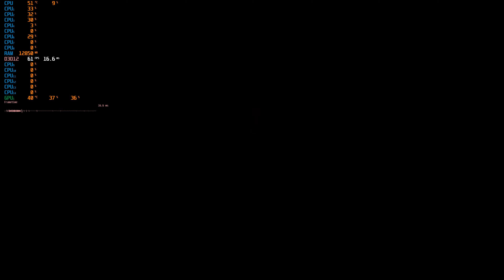Lies Of P Gameplay 4K PC Max Settings Full Game - Part 2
Here is another look at the full game of Lies of P on PC using an RTX 4090, 4K, Max Settings and Quality DLSS.

PC SYSTEM SPECS:

MSI SUPRIM X RTX 4090 , i5 13600K CPU, 32 GB DDR4 RAM, Win 11 64 Bit OS.